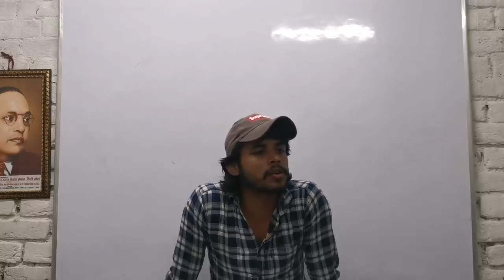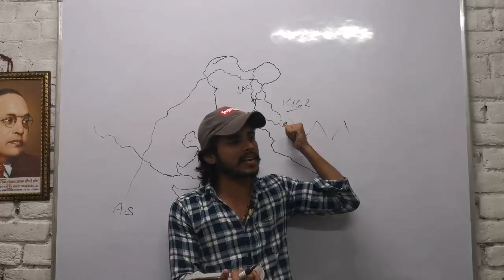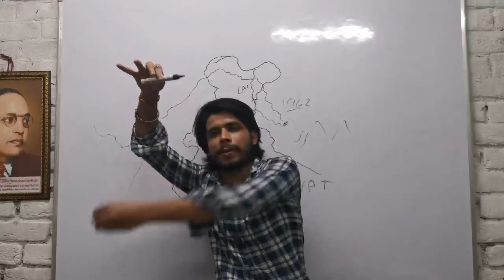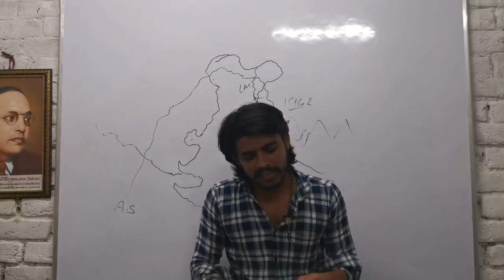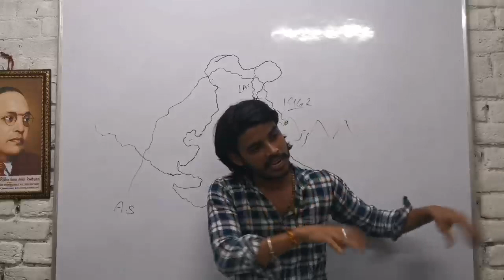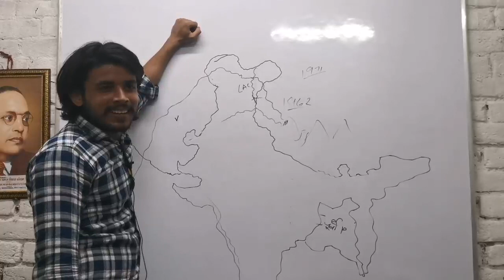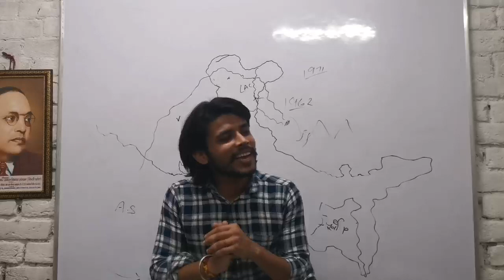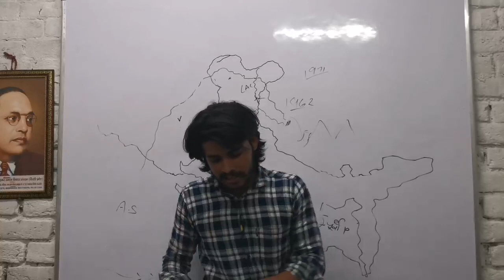भारत की विदेशी नीति cbseboard dmpandit Indian foreign policy 12th class